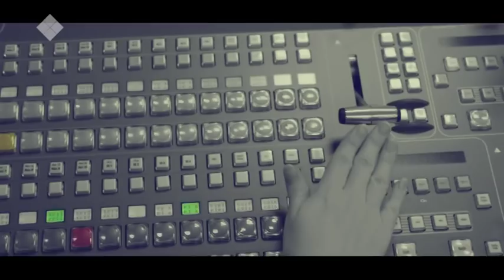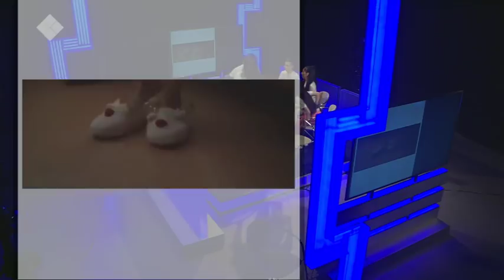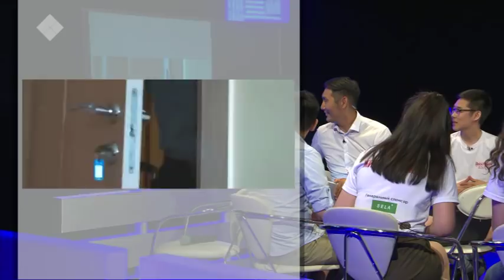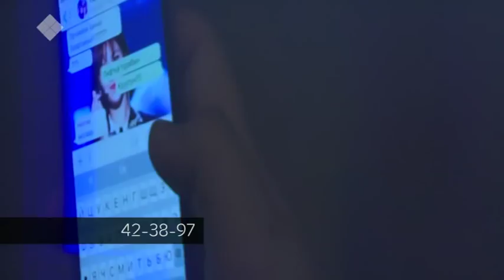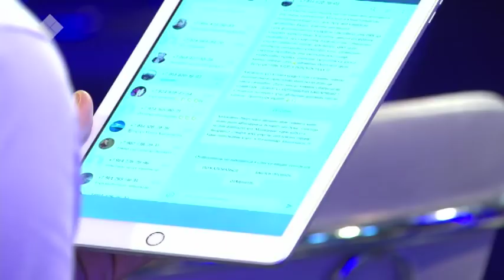Тутуу биригээдэтин тэриммит оскуола оҕолоро - «Талбан» биэриигэ (20.06.19)